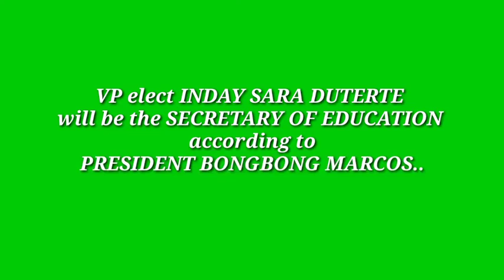INDAY SARA WILL BE THE SECRETARY OF EDUCATION- BBM | UNITEAM| EEEYYYY ❤💚❤🤟✌👊 CONGRATS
VP INDAY SARA DUTERTE WILL BE THE NEXT SECRETARY OF EDUCATION  -PRES. BONGBONG MARCOS- | UNITEAM  | CONGRATS ❤💚🤟✌👊